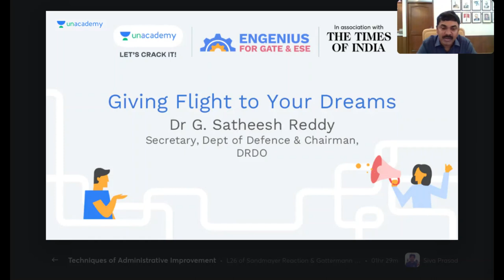Giving Flight to your Dreams | Chairman DRDO | Dr G. Satheesh Reddy | GATE & ESE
In this session, Dr G. Satheesh Reddy (Chairman DRDO) will talk about how your dreams can change your life. He will discuss the topic-  Giving Flight to your Dreams.

Dr G. Satheesh Reddy is an Aerospace Scientist and holds several portfolios with the Govt. A JNTU alumnus, he has contributed to the advancement of Aerospace technologies in India.